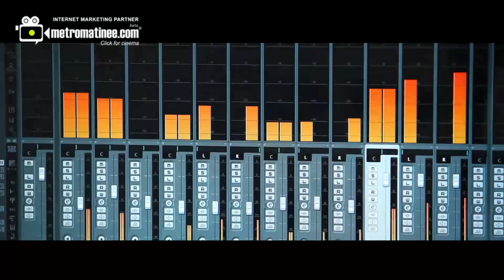Wound Malayalam Movie Song by M Jayachandran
Wound Malayalam Movie Song by M Jayachandran - Rakendu Pokyayi Raavinte ..
Director - Rajasenan , Cinematography - K.P. Nambiathiri , Editor - Pradeep Shankar , Music Director - M. Jayachandran , Lyrics  - M R  Jayageetha